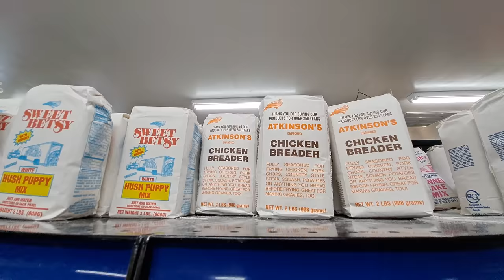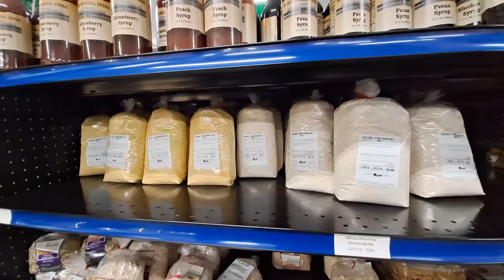Shiloh General Store (Amish) - Hamptonville, NC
We took an hour's drive from home, to Hamptonville, NC.

Hamptonville has an Amish community, and a really nice Amish store there.